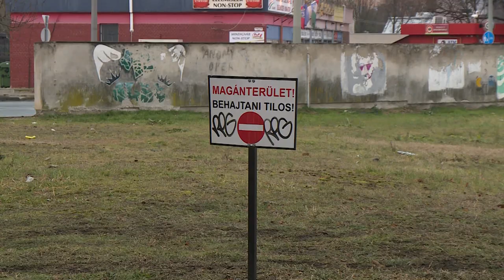ÚJ PARKOLÓK AZ ERKEL FERENC UTCÁBAN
Átadták a forgalomnak a megújult Erkel Ferenc utcát. Parkolóbővítésre itt nem volt szükség, de az út és a parkolók olyan rossz állapotban voltak, hogy sürgőssé vált az útfelújítás és a térkövezés.